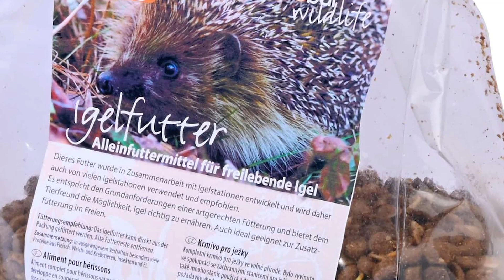Der Igel im Winter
Was machen Igel eigentlich im Winter? Und wie verhalte ich mich, wenn ich einem Igel im Winter begegne? Wir klären im Video auf!

00:00 Der Winterschlaf der Igel
00:43 Wann und was sollte ich zufüttern?
01:11 Was mache ich mit kranken oder schwachen Tieren?
02:18 Wo bekomme ich Igelfutter und Igelhäuser her?

Alle Inhalte dieses YouTube Kanals inklusive Texte, Bildspuren, Tonspuren und Grafiken sind urheberrechtlich geschützt. Alle Rechte, einschließlich der Vervielfältigung, Veröffentlichung, Bearbeitung und Übersetzung, bleiben vorbehalten. Stellen Sie gerne eine schriftliche Anfrage an uns, falls Sie Inhalte entgeltlich lizenzieren möchten. dobar e-Commerce GmbH